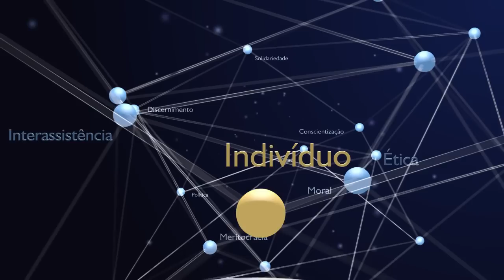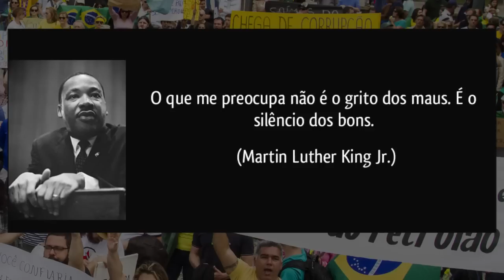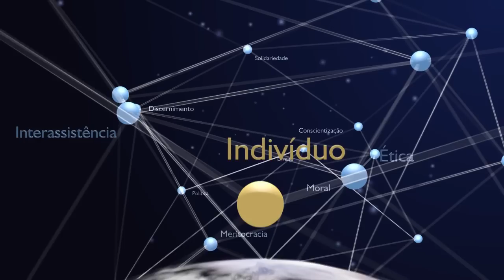Manifestações populares com Paulo Batista - entrevista completa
Ton Martins entrevista Paulo Batista sobre as manifestações populares de 2014.